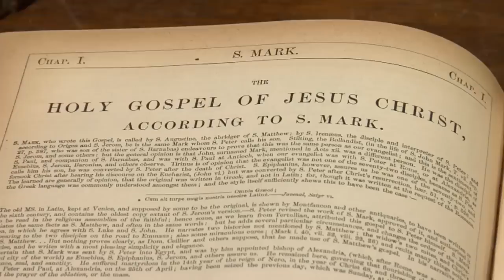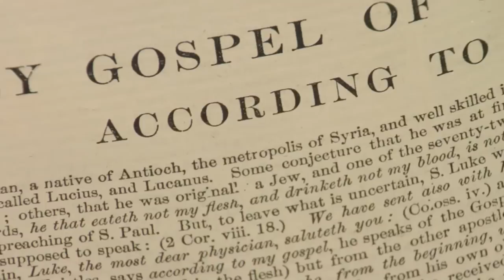Brooklyn's Soon-To-Be Priests: Serving God and Serving the People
In part two of her ongoing series on the seminarians set to be ordained priests for the Brooklyn Diocese, Currents correspondent Katie Breidenbach catches up with Deacons Evans Julce and Jeremy Canna.